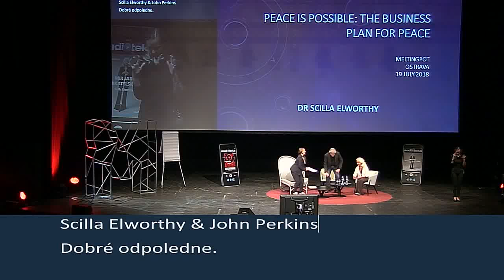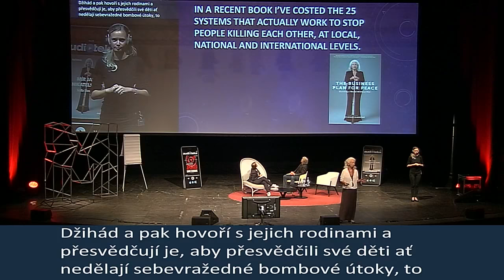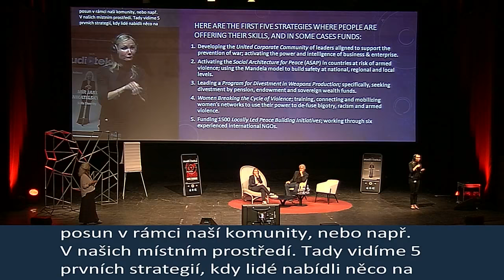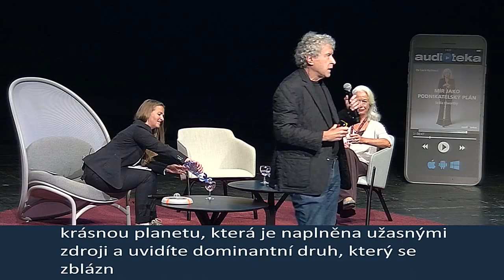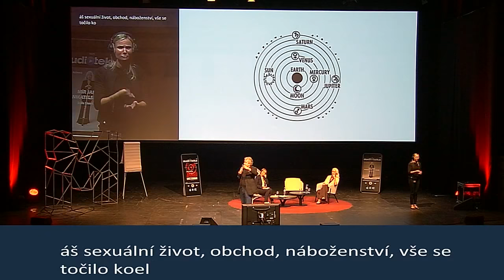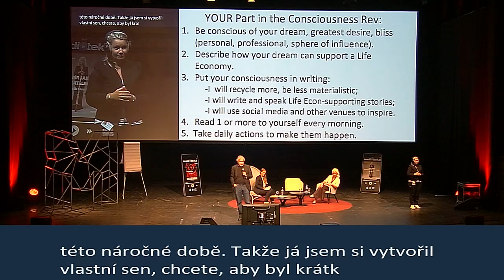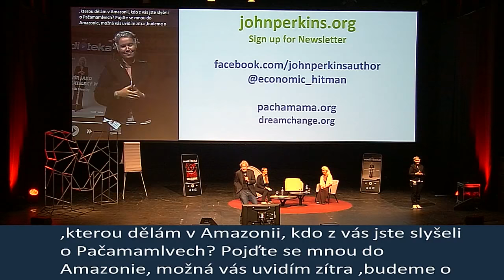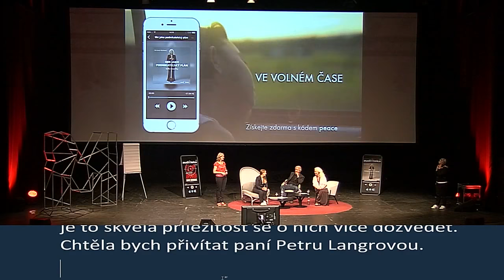Scilla Elworthy, John Perkins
Scilla Elworthy (GBR) - Mír je možný
John Perkins (USA) - Revoluce vědomí a Ty

Silná poselství dvou charizmatických intelektuálních vůdců dnešního světa. Scilla Elworthy a John Perkins se společně setkají na scéně Meltingpot Gala. Věnujme pozornost jasné výzvě, která rezonuje každým dnem víc a víc. Nechme se inspirovat a začněme dělat věci, které mohou změnit nás samotné i okolní svět. Přednáškou i následnou debatou s oběma řečníky nás provede Helen Bagnall. Využijte jedinečnou příležitost a ptejte se na to, co vás zajímá.

Scilla Elworthy: Mírový plán aneb jak budovat svět bez válek​
Scilly Elworthy nás ve své přednášce přesvědčí o tom, že bojovat proti násilí nelze tak, že se sami staneme agresory. Násilí plodí jen další násilí. Změna začíná v každém z nás. Teprve v okamžiku, kdy poznáme vlastní schopnosti i slabiny, můžeme ovládat spouštěče, které vyvolávají agresivní chování či negativní emoce. Abychom dovedli vnímat lidi v širším kontextu, musíme pochopit a přijmout jejich životní hodnoty. Všechna témata Scilla propojuje se současnou politickou situací ve světě. Přestože působí jako křehká žena, sálá z ní pevné odhodlání a životní moudrost.

John Perkins: Revoluce vědomí a Ty
John Perkins bude inspirovat ke změně kursu naší planety směřující ke katastrofě. Poukáže na to, že současná “ekonomika smrti” je založena na militarizaci a vyčerpání zdrojů a je třeba ji transformovat v “ekonomiku života”, která zmírňuje hlad, snižuje znečištění, rozvíjí nové formy energie a zodpovědné formy podnikání. John bude hovořit o dávných proroctvích domorodých kultur, které nás volají, abychom podnikli určité kroky a změnili svět.